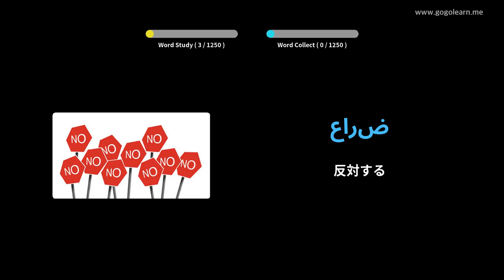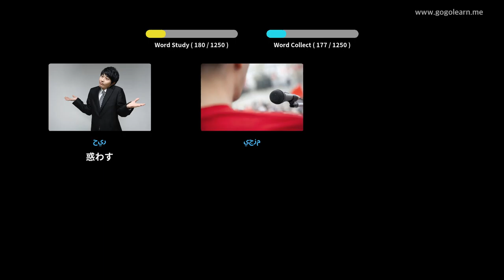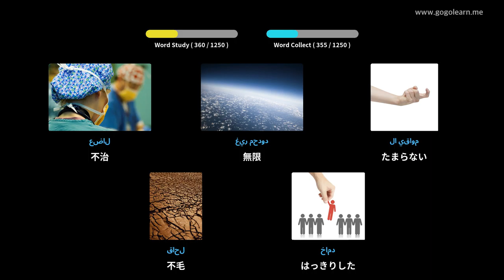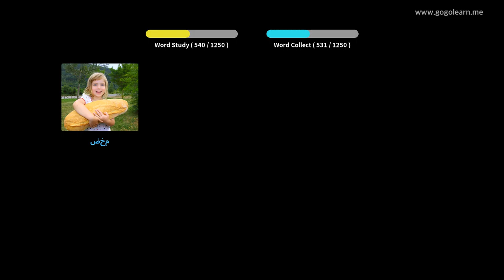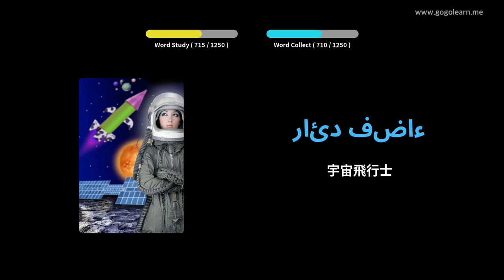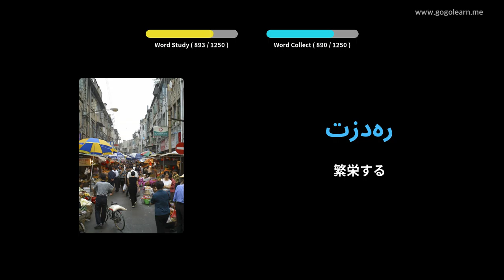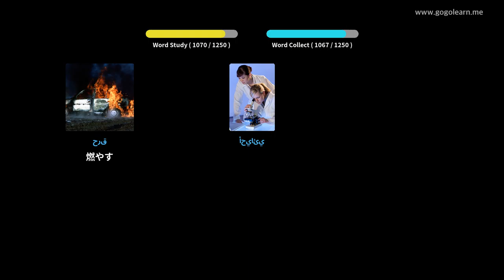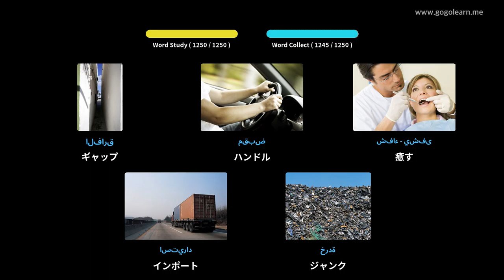写真を通してアラビア語を学ぶ|アラビア語の語彙学生 | Golearn